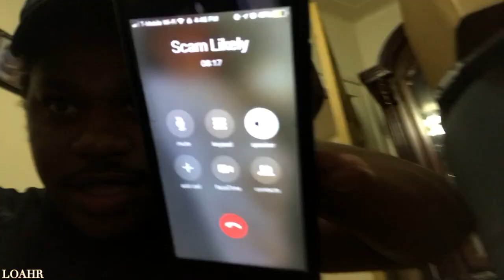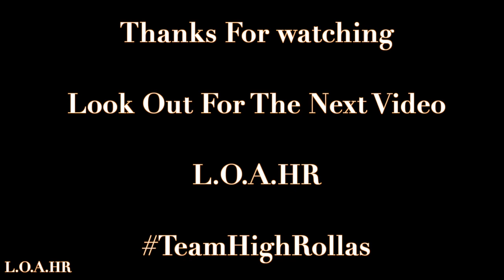Ezekiel & Nikeita 2 Month Doctor Visit | LOAHR / Vlog